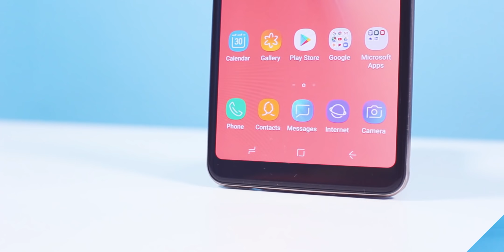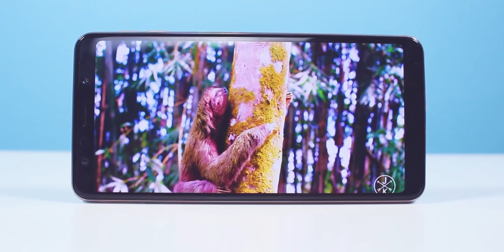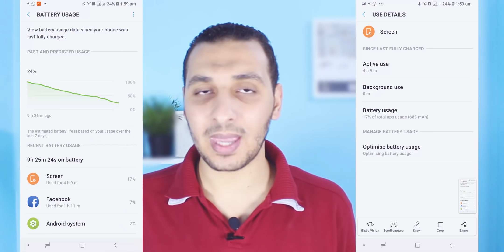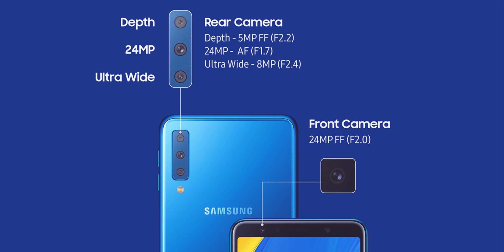سامسونج A7 2018 - ابو 3 كاميرات طلع فانكوش 😔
سامسونج A7 2018 ابو 3 كاميرات في المراجعة هنعرف فعلا يستاهل تشتريه بسعر 6000 جنيه ولا فانكوش 😁 وكمان جيفاوي ع شاومي Band 3 🎁
وطبعا كل اللي عليك
1- هتدخل ع اللينك اللي تحت تشترك ف القناة
2- كمان تتابع الفيديو كويس جدا علشان فيه كود هيظهر اعمل سكرين شوت وحطه ف كومنت اسفل الفيديو ده 😁
لينك المسابقة..
برنامج مجانا لحذف شاشة القفل حتي لو كانت مغلقة بالبصمة او النقش او الباسورد ..

♦♦ متنسوش تتابعونا كمان هنا ^_^
◄ القناة ع السوشيال ميديا..

◄ حسابات محمد طايل..